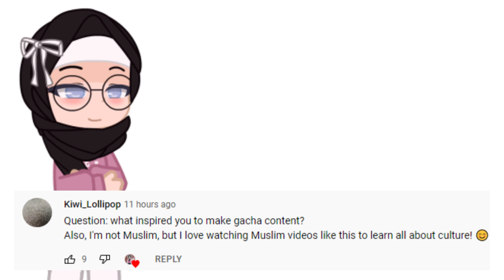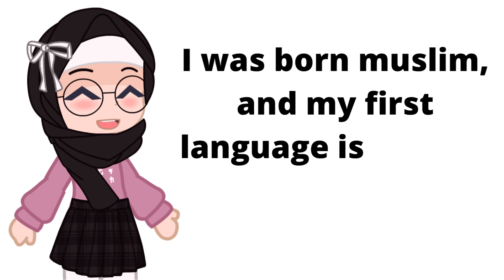answering your questions pt 1 :) || Its Yasmine || Gacha Muslim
🎀 -- new mail loading! 🎧

assalmu alikum! welcome to the description! 🌷

︿︿︿︿︿︿╲╲╲ °ʚ(´꒳)ɞ°

my name is yasmine and i make gacha muslim content! my channel is really small but inshallah it will grow :)

︿︿︿︿︿︿╲╲╲ °ʚ(´꒳)ɞ°

app: gacha club
filming app: freecam
editing: canva or filmora

︿︿︿︿︿︿╲╲╲ °ʚ(´꒳`)ɞ°

︿︿︿︿︿︿╲╲╲ °ʚ(´꒳`)ɞ°

- yasmine!🎀